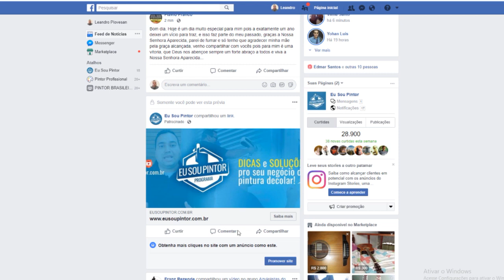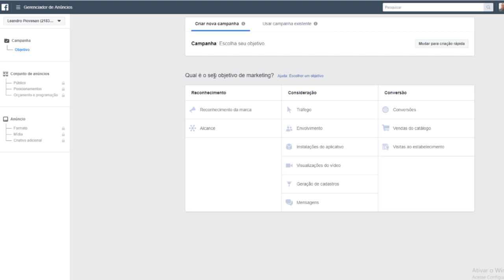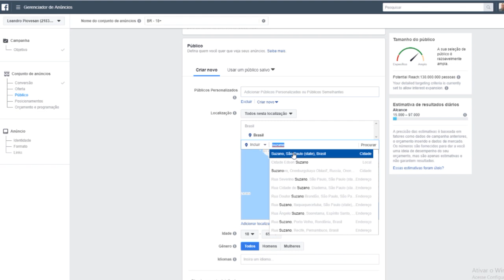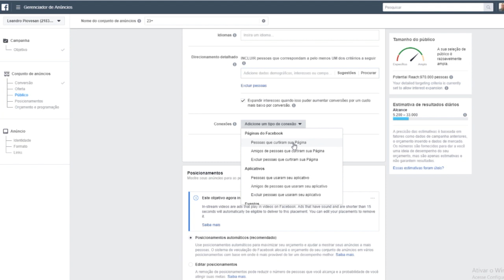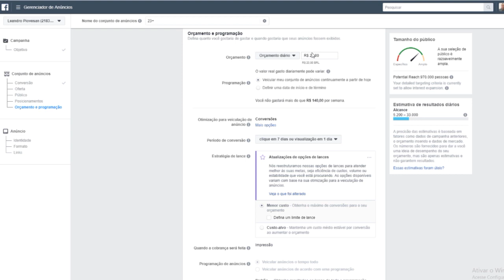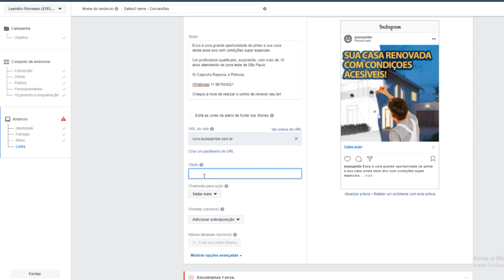Dia 12 - Como criar um anúncio básico no FB e Instagram | Leandro Piovesan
Esse vídeo apresenta a criação de anúncio básico com imagem para a criação no Facebook e Instagram.